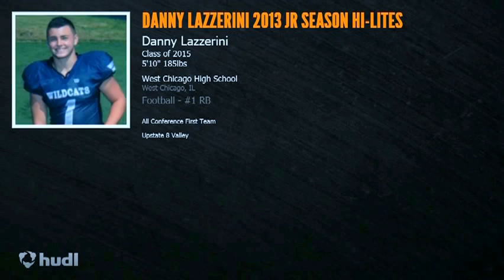Danny Lazzerini 2013 Jr Season Highlights